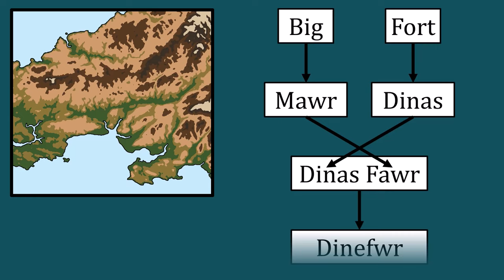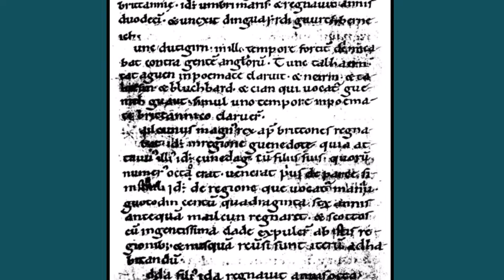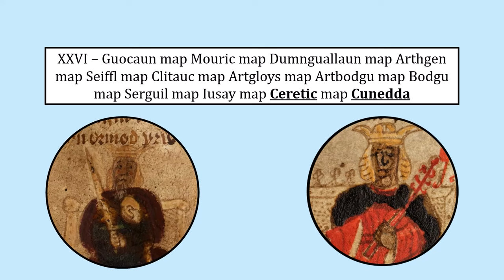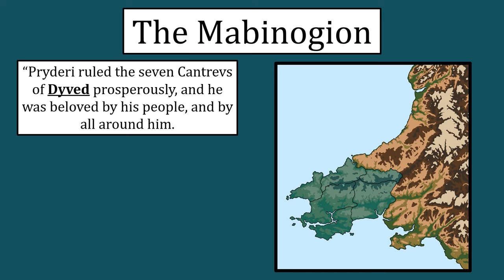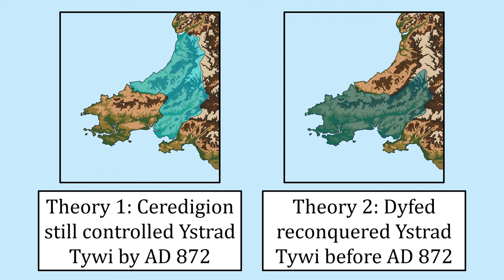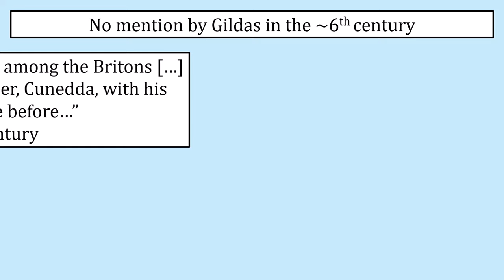The Kingdom of Ceredigion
The Kingdom of Ceredigion was an important state in the history of Wales, while its individual accomplishments were not grand in scale, this kingdom still succeeded in both expanding its territory and maintaining its independence. Welsh history often overlooks the details of the smaller kingdoms, so today I will be telling you the complete history of Ceredigion, from its Celtic conception to its unity with Dyfed, and how even the smallest states can impact the history of Wales.

0:00 - The Celts & The Romans
7:36 - The Age of Kings
15:39 - Drowning Dynasties

Sources (turn on captions):
Davies, W.H. (1961). The Romans in Cardiganshire. Ceredigion : Journal of the Cardiganshire Antiquarian Society, IV(2), pp.85-93.
[1]p.85
[2]p.86
[3]p.87
[4]p.88
[5]p.90
[6]p.91
[7]p.93

Charles-Edwards, T.M. (2013). Wales and the Britons, 350-1064. Oxford: OUP, pp.20,176,495.
[8]p.20
[9]p.176
[10]p.495

Davies, J. (2007). A History of Wales. London: Penguin, pp.16,27-30,39-50,73,79,83,93.
[11]p.16
[12]p.27
[13]p.28
[14]p.29
[15]p.30
[16]p.39
[17]p.40
[18]p.41
[19]p.45
[20]p.47
[21]p.48-49
[22]p.50
[23]p.73
[24]p.79
[25]p.83
[26]p.93

The Natural History. Pliny the Elder. John Bostock, M.D., F.R.S. H.T. Riley, Esq., B.A. London. Taylor and Francis, Red Lion Court, Fleet Street. 1855.
[27]chap.30

Ptolemy, C. (1932). Geography of Claudius Ptolemy (II). Translated by E.L. Stevenson. N. Y.: The New York Public Library.
[28]chap.2

Richards, M. (1962). Local Government in Cardiganshire, Medieval and Modern. Ceredigion : Journal of the Cardiganshire Antiquarian Society, IV(3), pp.273-274.
[29]p.273-274

The Mabinogion. (1877). Translated by C. Guest. London: Bernard Quaritch.
[30]Pwyll, Prince of Dyfed

Philimore, E. (1888). The Annales Cambriae and Old Welsh Genealogies. Y Cymmrodor, IX, pp.141–168, 169-183.
[31]141-168
[32]169-183

Giles, J.A. (1848). Nennius: The History of the Britons, in Six Old English Chronicles. London: Henry G. Bohn.
[33]p.62

Owen, A. (1841). Ancient Laws and Institutes of Wales: Comprising Laws Supposed to be Enacted by Howel the Good, Volume 2. London: G. E. Eyre and A. Spottiswoode.
[34]p.51

Lloyd, J. E. (1911). A History of Wales, Vol. 1. London: Longmans, Green and Co., pp.256-257.
[35]p.256
[36]p.257

Bartrum, P.C. (1993). A Welsh Classical Dictionary : People in History and Legend up to about A.D. 1000. The National Library of Wales.
[37]p.172

Maund, K. (2006). The Welsh Kings. 3rd ed. United Kingdom: The History Press Ltd, pp.31-32,44,47-58.
[38]p.31-32
[39]p.44
[40]p.47-50
[41]p.52-53
[42]p.55
[43]p.56-57
[44]p.58

Davis, W. (1990). Patterns of Power in Early Wales. Oxford: Clarendon.
[45]chap.3

Cook, A.S. (1906). Life of King Alfred. Boston: Ginn & Company.
[46]p.80

'And It Is There, in Those Depths', 'Readers! Do You Read?', 'We Always Thought the Future Would Be Kind of Fun', 'Out of the Skies, Under the Earth', 'I Don't See the Branches, I See the Leaves', 'Is That You or Are You You?' by Chris Zabriskie are licensed under a Creative Commons Attribution 4.0 licence.

Owain Gwynedd - National Library of Wales (NLW).

Rice ap Gryffydd - NLW.

Roman Emperor - NLW.
Cunedda - NLW.

Hawarden Castle - NLW.
Ship - NLW.

Macsen Wledig - NLW.
Ceredig - NLW.
Harleian Geneologies - NLW. By Sir John Morris-Jones
Maelgwn - NLW.
Rhodri - NLW.

"Arms of Llywelyn", "Coat of arms of Powys", and "Coat of arms of Deheubarth" by AlexD.

Alfred - NLW.
Hywel Dda - NLW.